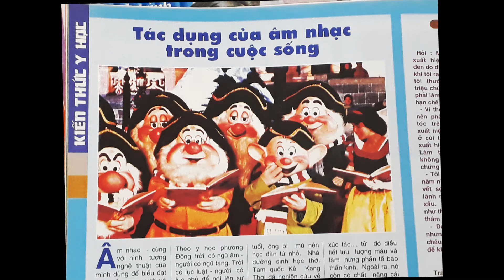Tác dụng của âm nhạc trong cuộc sống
- Giấy kẻ ô liền dòng: Attdr5!